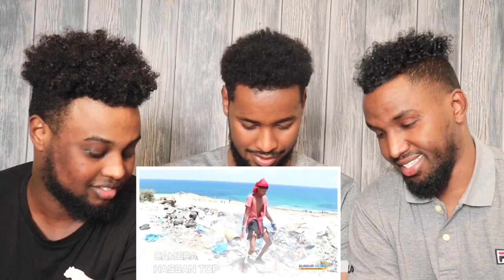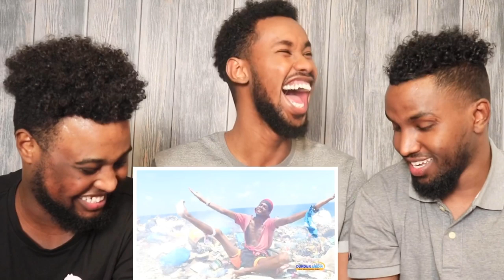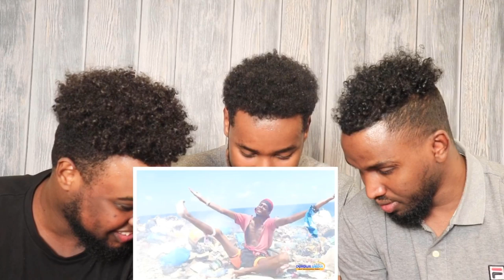XASAN TOP OO MAR KALE SOO QAAWIYAY FANAAN KALE